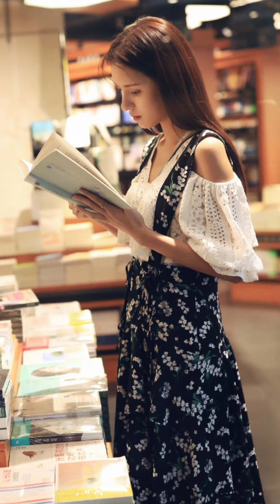張予曦（zhang yu xi）700張相片合集